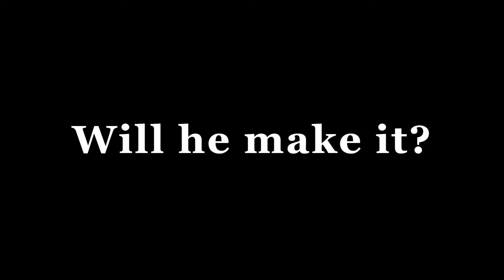"Around the World in 80 Days" Book Trailer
Phileas Fogg has decided to travel around the world in 80 days...will he make it in time? Find out by reading "Around the World in 80 Days" by Jules Verne.